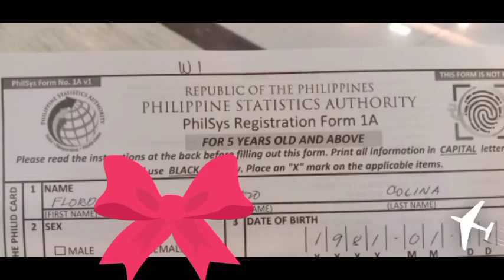How to apply for NATIONAL ID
fisher mall roosevelt 3rd floor